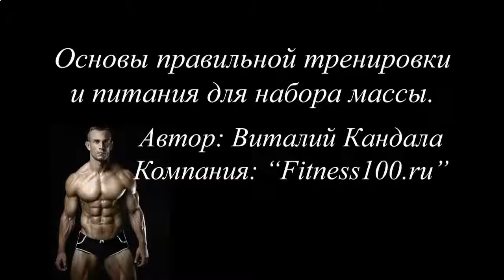Как накачать грудные мышцы за 8 минут